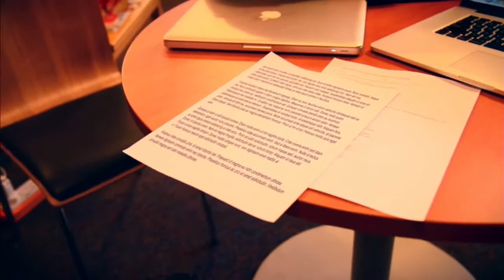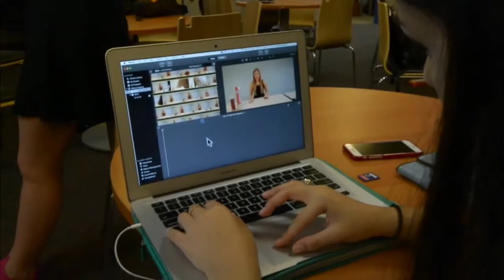SAS Morning Show: Thursday, February 26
Singapore American School